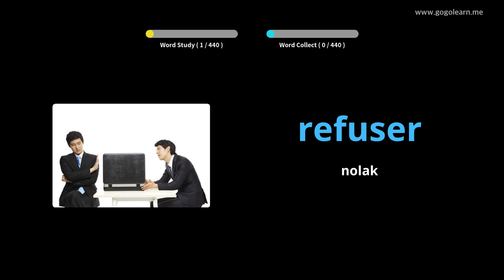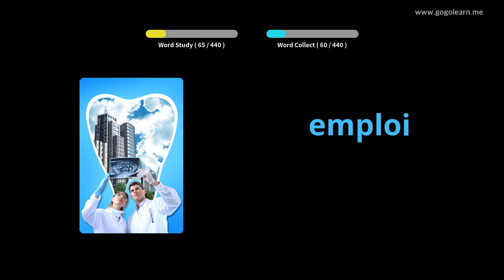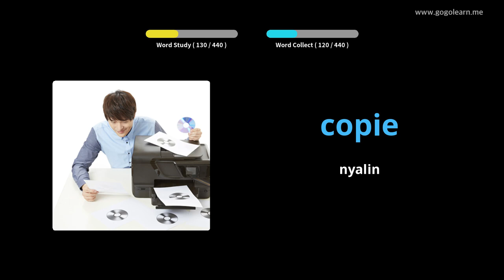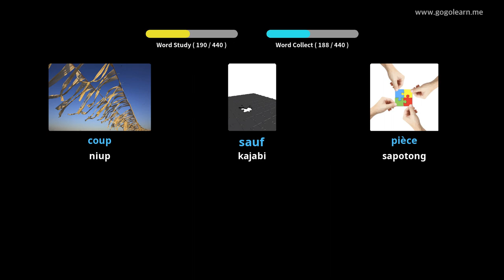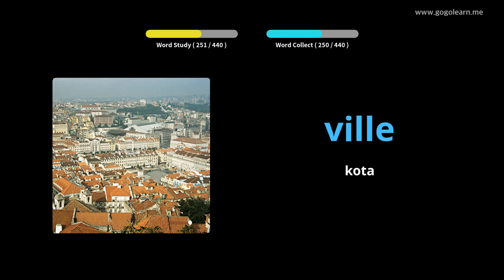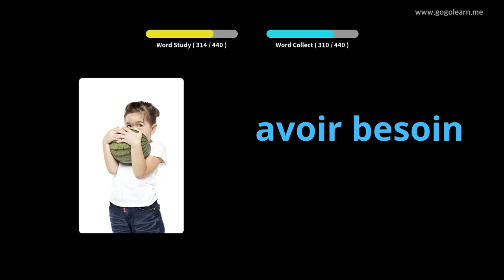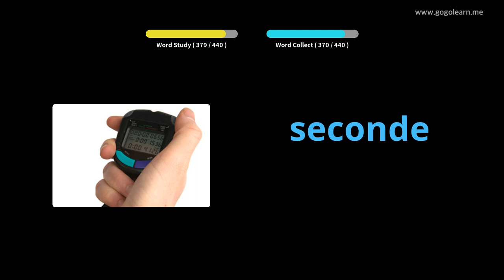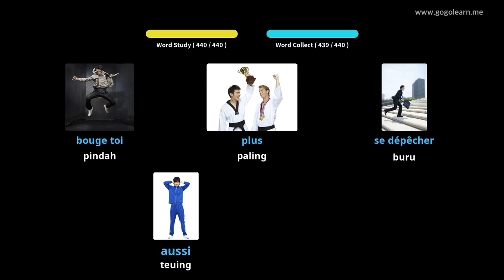Sakola primér Perancis |Golearn